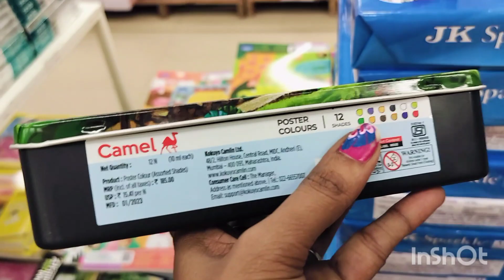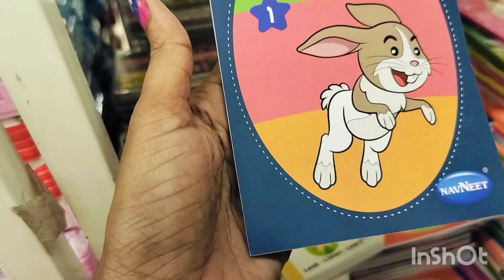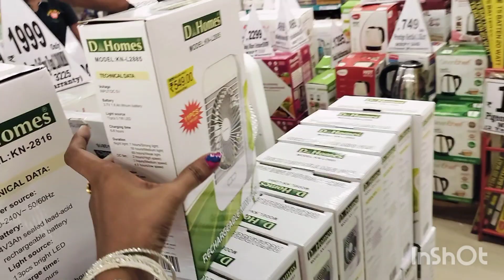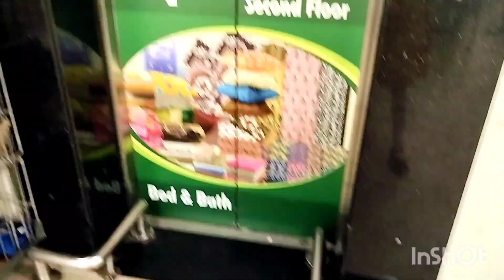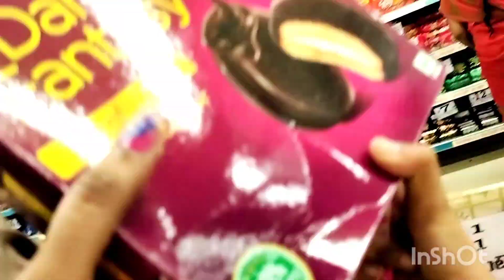DMART shopping ONGOLE part2| like|subscribe|Lifestyle by rani